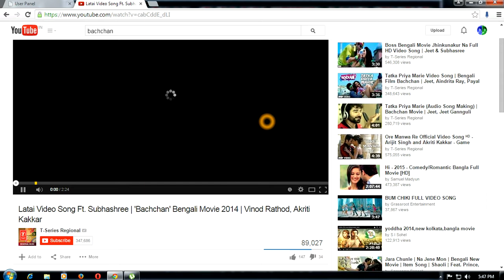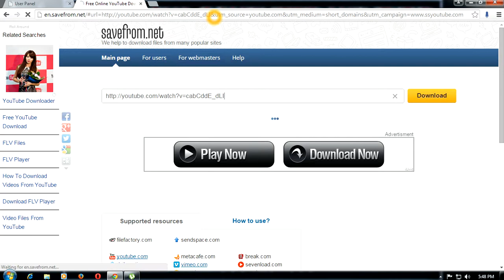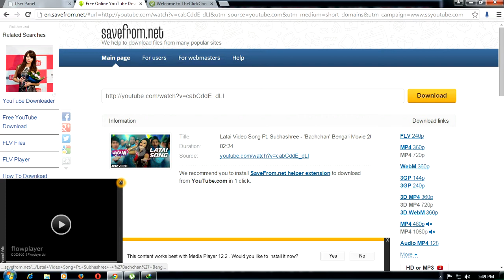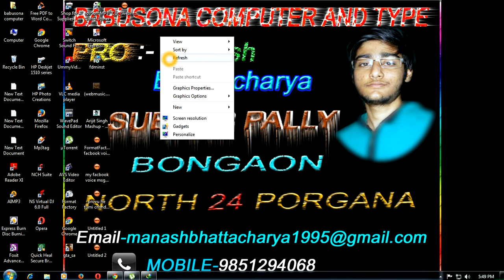how to download youtube vedio bangla tutorial WITHOUT SOFTWARE